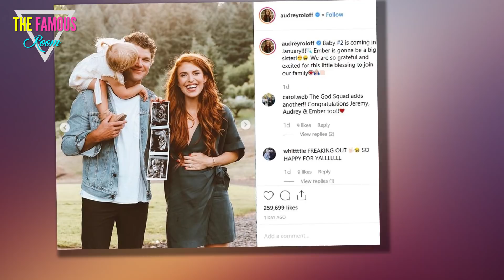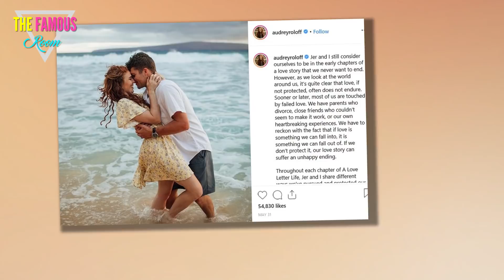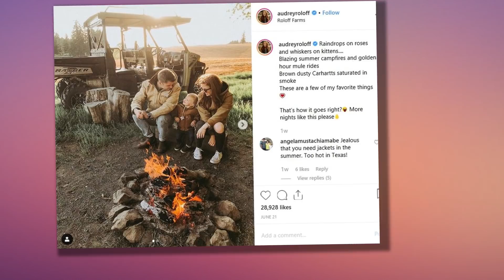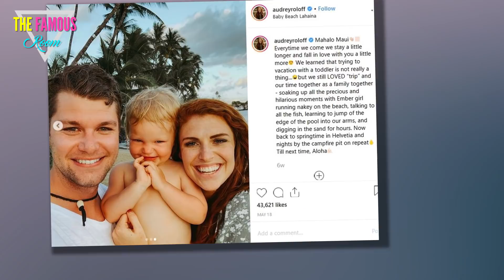Expecting 👶Baby #2! - Audrey Roloff and Jeremy Roloff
Audrey Roloff and Jeremy Roloff just shared some pretty exciting news with their fans!"

The Little People, Big World stars are happy to announce that their world is about to get even bigger as they are expecting their second child together.

That's right, Audrey Roloff is pregnant and shared the big news online Monday as she held her belly bump and showed off the new baby's sonogram.

She, Jerem  and 22-month-old daughter Ember all smiled big for the Instagram pic, as you can see above.